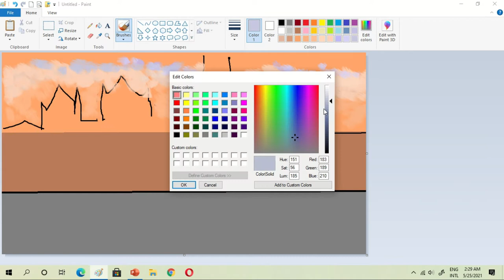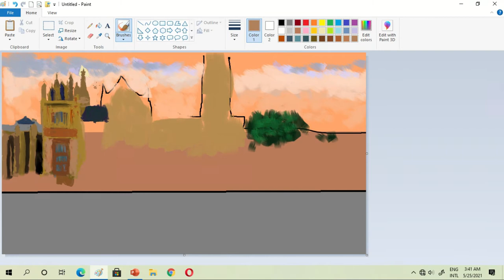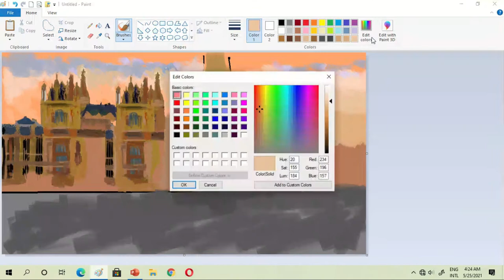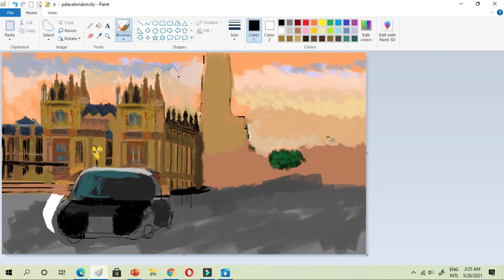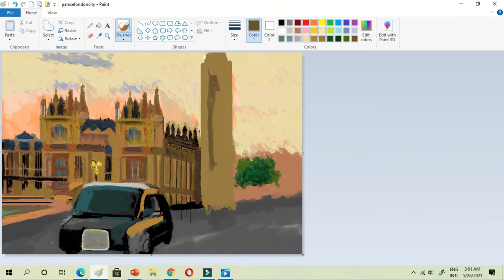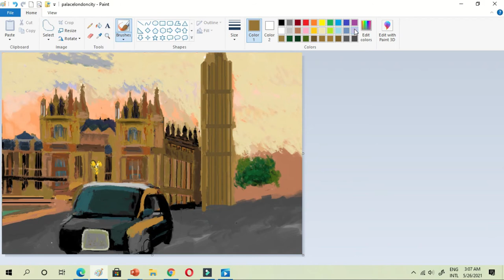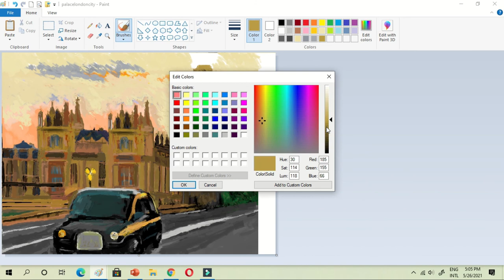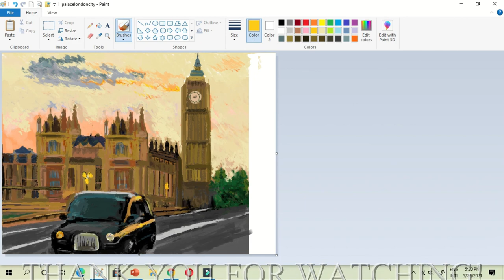PAINTING OF LONDON USING MOUSE IN MS PAINT - MICROSOFT PAINT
Vlog Title : Painting of London using Mouse

This is my digital painting of london city. In this video is show you how to paint using mouse in ms paint..Watch how i paint london city in ms paint using mouse.

Vlog Title : Paint an airplane in ms paint using mouse